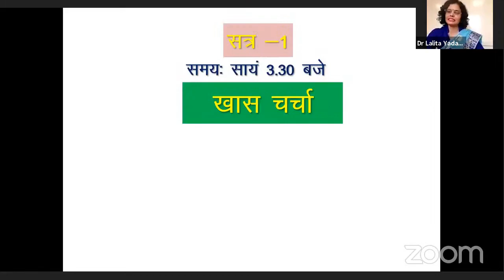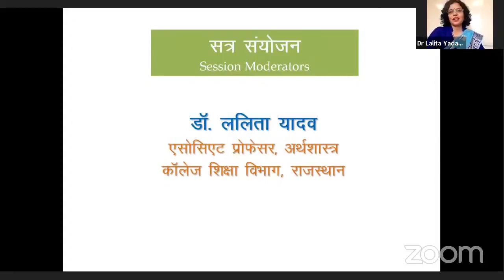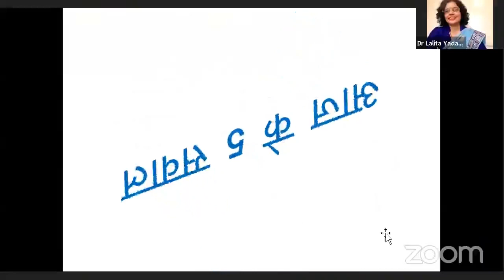Dynamics of Indian Constitution and Indian Polity by Dr Laxmi Narayan Beniwal